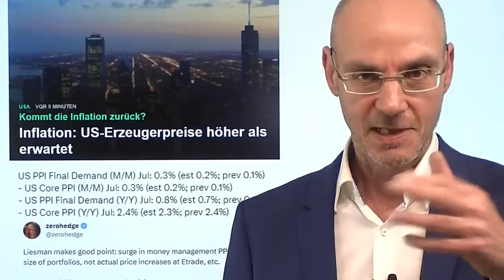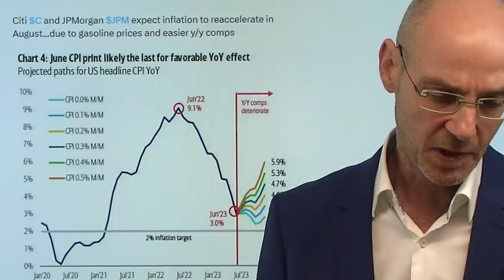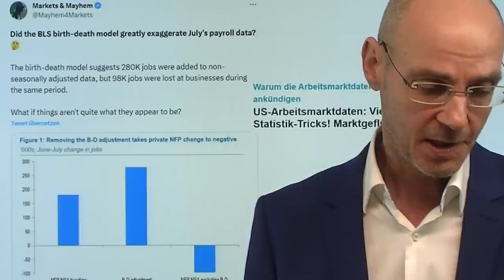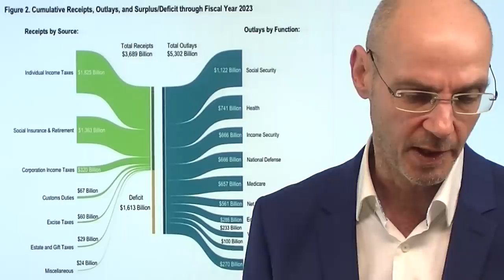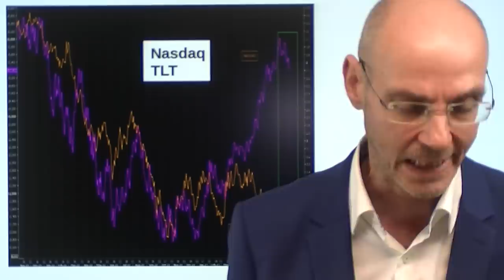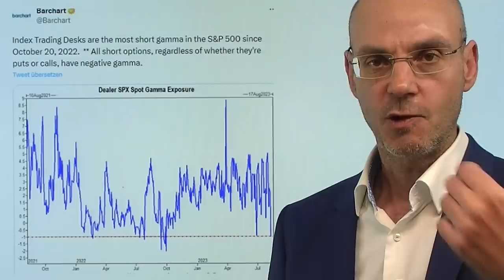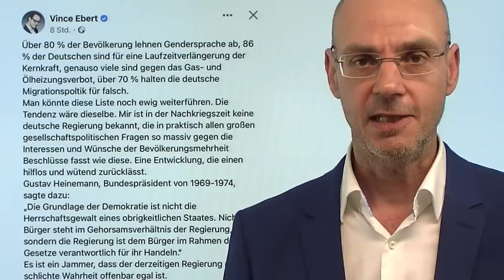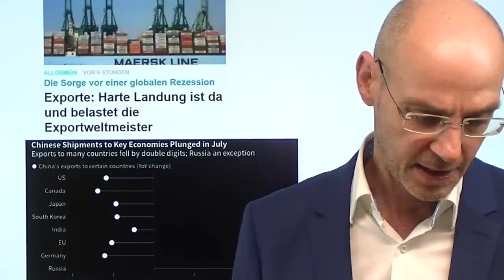Stagflation: Kommt die Inflation doch wieder zurück? Marktgeflüster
Hinweise aus Video:

1. Exporte: Harte Landung ist da und belastet die Exportweltmeister

2. China: Country Garden schürt schlimme Befürchtungen für Immobilienmarkt

3. S&P 500: Die Lage spitzt sich zu – Index an der Klippe

An der Wall Street dominierte lange das Narrativ einer "Disinflation" - aber dieses Narrativ wird nicht zuletzt durch die heutigen US-Erzeugerpreise in Frage gestellt: was, wenn die Inflation doch wieder zurück kehrt? Was, wenn die Fed also selbst bei einem Abschwung der Wirtschaft die Zinsen nicht senken kann? Das wäre dann das worst case-Szenario: eine Stagflation statt einer Disinflation. Damit wären die Aktienmärke völlig falsch bepreist: eingepreist ist nämlich eine sanfte Landung der Wirtschaft bei gleichzeitigem Rückgang der Inflation, weswegen die Fed dann ganz entspannt die Zinsen senken könne. Heute der Nasdaq wieder der schwächste der US-Indizes - also der mit Abstand teuerste Index. Werden die hohen Kapitalmarkt-Zinsen (Renditen) für die Tech-Aktien doch plötzlich ein Problem?